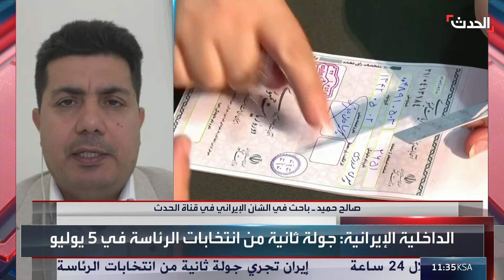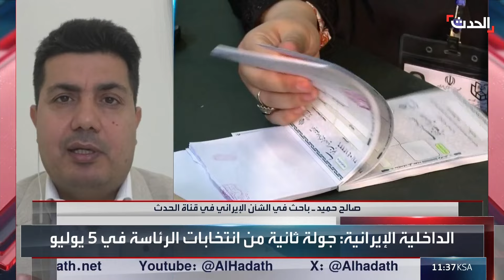باحث: نسبة المشاركة في الانتخابات الإيرانية الأضعف في تاريخ البلاد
الباحث في الشأن الإيراني في قناة الحدث صالح حميد: نسبة المشاركة في الانتخابات الإيرانية هي الأضعف في تاريخ البلاد.. والمقاطعة بمثابة استفتاء شعبي على شرعية النظام
لمعرفة أحدث المستجدات.. عبر البث المباشر من هنا ⤵
وبإمكانكم متابعة الحدث على منصات التواصل